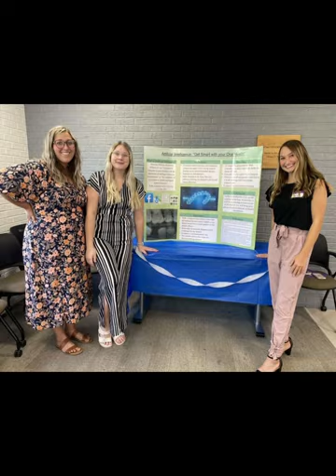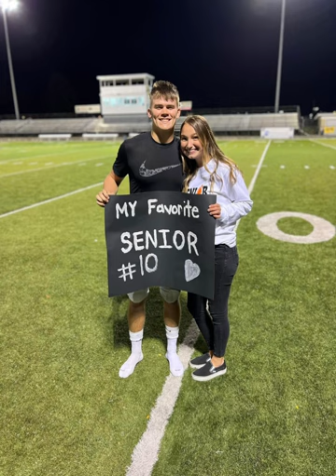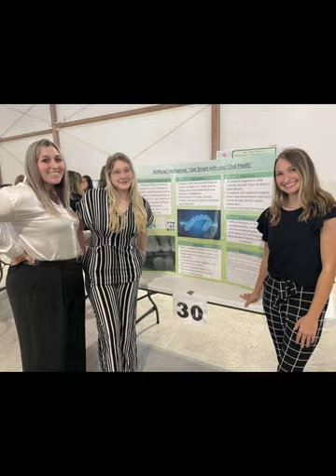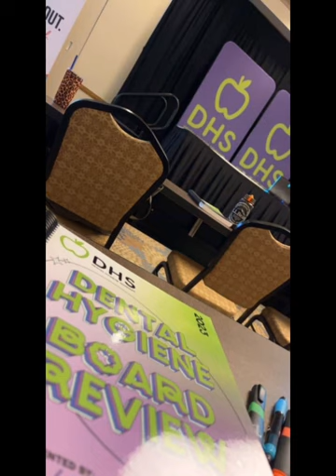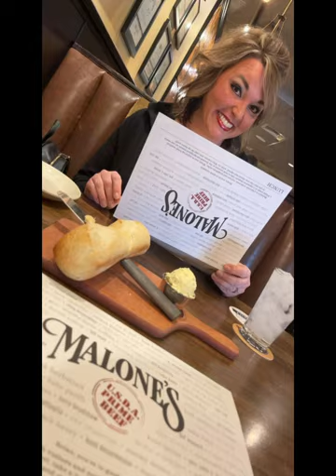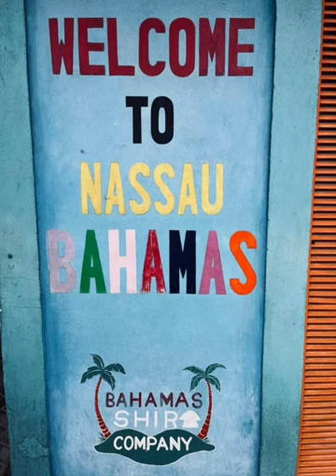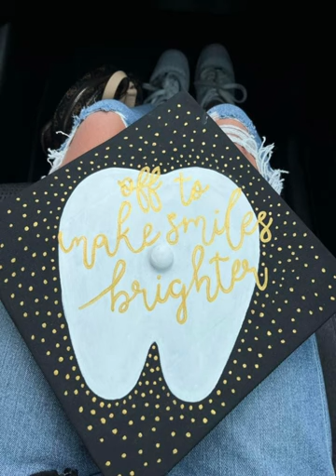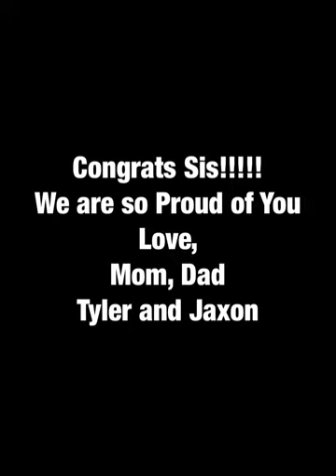Sarah “The College Years”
Pics and memories from Sarah’s two years at Shawnee State University in the Dental Hygienist Program. 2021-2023